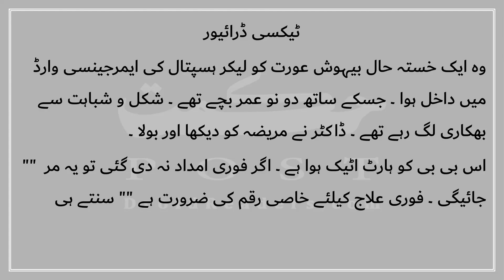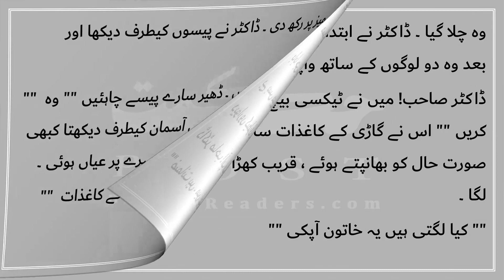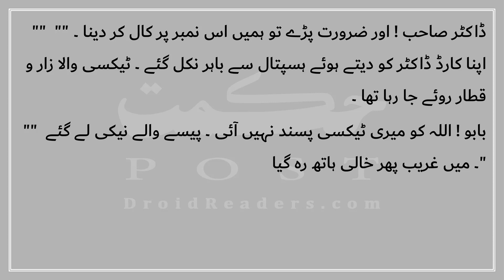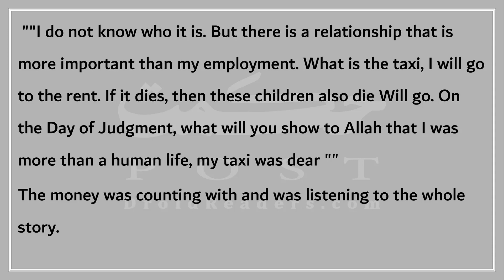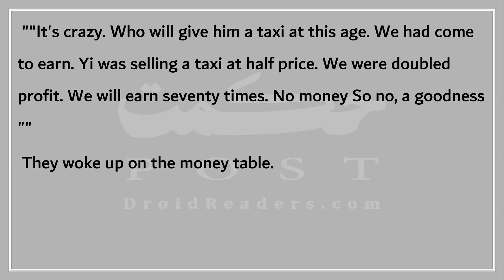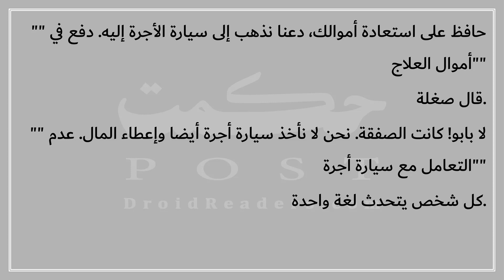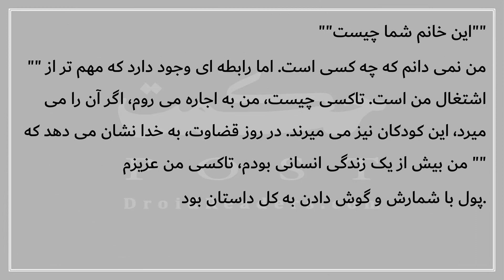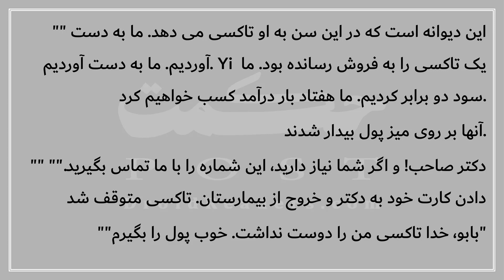Taxi Driver - Hikmat Post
English 2:49 | Arabic 5:37 | Farsi 8:04
Taxi Driver - The story of a man who saved a life when he was nothing but only a taxi to sale.
Read Online Islamic Waqiat, Islamic Stories, Tarekhi Waqiat, Sachi Kahaniyan, Hikmat Stories, Herbs, Nuskha Jat, Hakeemi Nuskhay And Much Much More in Urdu, Arabic, Farsi and English Translation by HIKMAT POST.
Read Online Hikmat o Nasihat kay Herat Angez Waqiat حکمت و نصیحت کے حیرت انگیز واقعات these Islamic Waqiat and Hakeemi Nuskhay contains huge collection of Islamic stories,tarekhi waqiat or sachi kahaniyan in urdu, Arabic, Farsi and English Language.